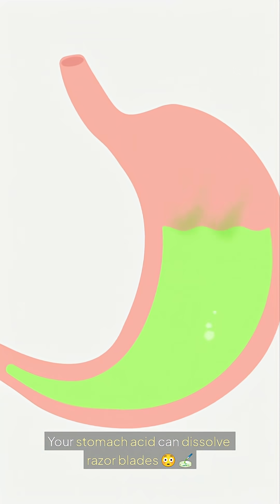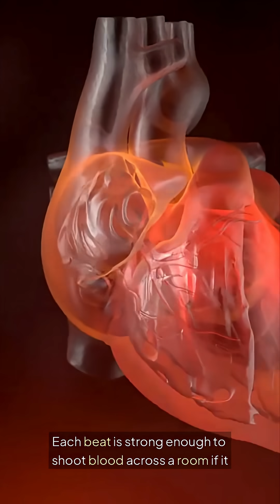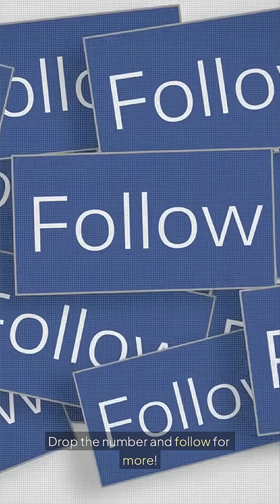Top 10 human facts that sound totally fake but are 100% true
These 10 unbelievable facts about your body sound fake — but they’re 100% true. From stomach acid that can melt metal to brain memory glitches, your body is pure science fiction.